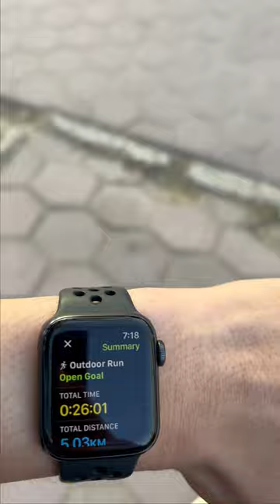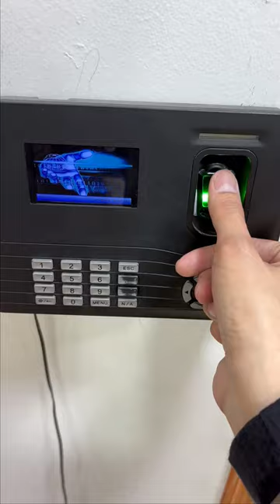𝘼 𝙙𝙖𝙮 𝙞𝙣 𝙖 𝙡𝙞𝙛𝙚 𝐨𝐟 𝐨𝐮𝐫 𝐯𝐞𝐫𝐲 𝐨𝐰𝐧 𝐂𝐨𝐦𝐩𝐮𝐭𝐞𝐫 𝐒𝐞𝐜𝐫𝐞𝐭𝐚𝐫𝐢𝐚𝐥 𝐈𝐧𝐬𝐭𝐫𝐮𝐜𝐭𝐨𝐫 𝐌𝐫. @𝐑𝐲𝐚𝐧 𝐉𝐚𝐲 | ICSA Kuwait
𝘼 𝙙𝙖𝙮 𝙞𝙣 𝙖 𝙡𝙞𝙛𝙚  𝐨𝐟 𝐨𝐮𝐫 𝐯𝐞𝐫𝐲 𝐨𝐰𝐧 𝐂𝐨𝐦𝐩𝐮𝐭𝐞𝐫 𝐒𝐞𝐜𝐫𝐞𝐭𝐚𝐫𝐢𝐚𝐥 𝐈𝐧𝐬𝐭𝐫𝐮𝐜𝐭𝐨𝐫 𝐌𝐫. @𝐑𝐲𝐚𝐧 𝐉𝐚𝐲. “Once we accept our limits, we go beyond them.” - Albert Einstein